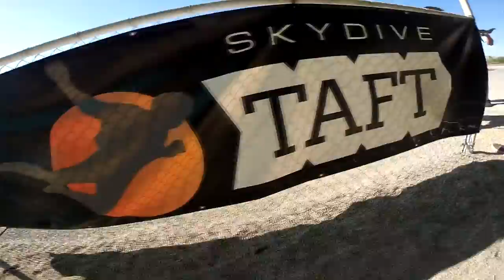Tiancong Deng Skydive Taft.